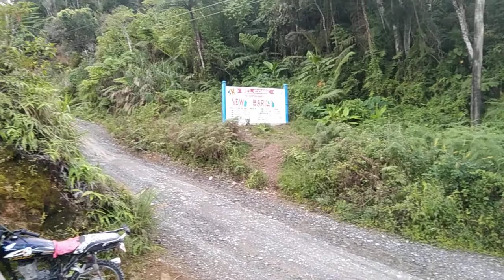views sa Masara. maco Davao de Oro